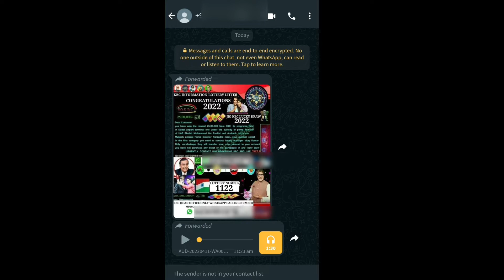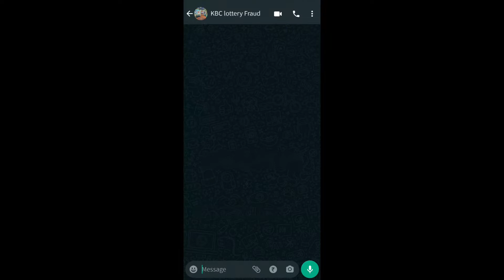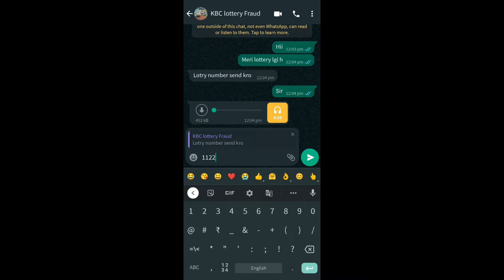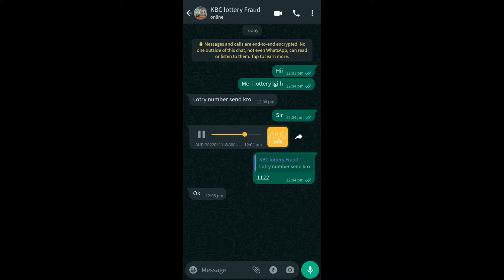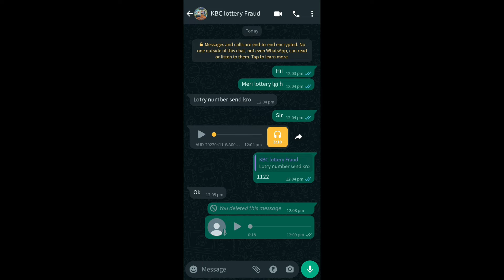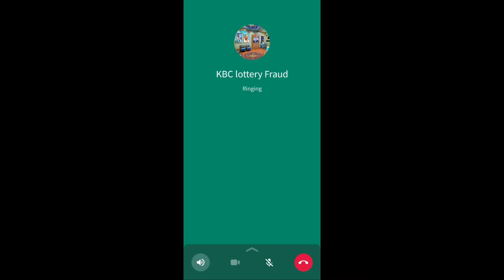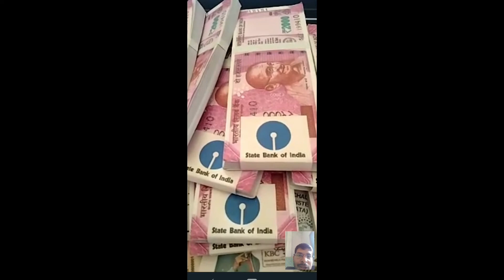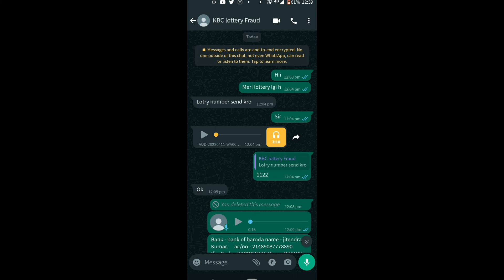25 Lakh KBC Fraud With Video Call || 25 Lakh Lottery Fraud Live Proof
25 Lakh KBC Fraud With Video Call || 25 Lakh Lottery Fraud Live Proof || KBC Fraud Call

                Vlogs Videos Banane Ke Liye Equipment
Gorilla Tripod
ULANZI Mobile and Camera Tripod
Boya BYM1 mic
Wireless mic

Youtube videos banane ke liye ye equipment use hote h(Buying link)
Green Screen for remove background
Best Tripod 170CM
Best Mic
Canon EOS 1500D
Ring Light
Professional Light Softbox Lighting
Canon 50mm lens
Best Laptop
Best 5G Mobile phone

Queries Solved
kbc fraud whatsapp banned
kbc fraud video call
kbc fraud whatsapp msg
25 lakh lottery fraud
25 lakh kbc fraud
25 lakh lottery
Jio kbc Lucky draw fraud
jio kbc fraud
25 lakh lottery scam
whatsapp lottery 25 lakh
kbc lottery fraud call
25 lakh lottery fraud call
kbc 25 lakh lottery call
whatsapp fraud 25 lakh lottery
whatsapp kbc 25 lakh lottery scam
kbc lottery fake call
25 lakh lottery kbc

Sky Boy video
Sky Boy
Boy Sky